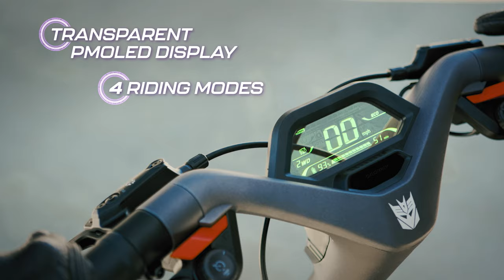Transformers x Segway | Megatron GT2 Superscooter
The Transformers x Segway exclusive limited series brings on new adventures that taps into the Cybertron universe and are powered by Segway’s electric vehicles. For the thrill-seekers and Transformers fans, Transformers x Segway fuses their shared spirit for fun, drive for inspiration, and dynamic experiences that are more than meets the eye with this fast electric scooter.